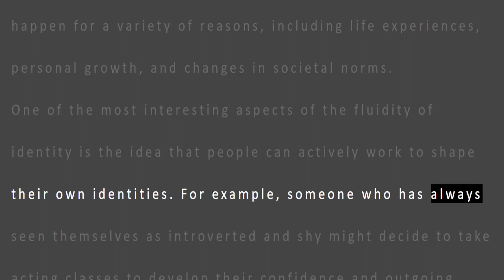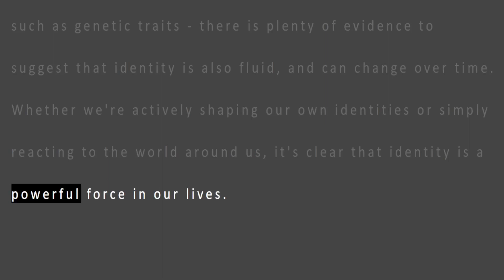The Power of Identity: How Our Sense of Self Shapes Our Lives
Join us as we explore the complex and fascinating concept of identity. From fixed traits to fluid characteristics, we'll delve into the ways that our sense of self shapes our lives and the world around us. Don't miss out on this thought-provoking discussion!
identity self-discovery personal growth societal norms